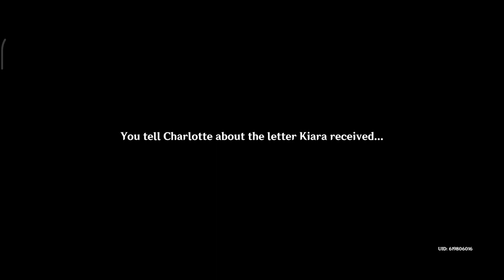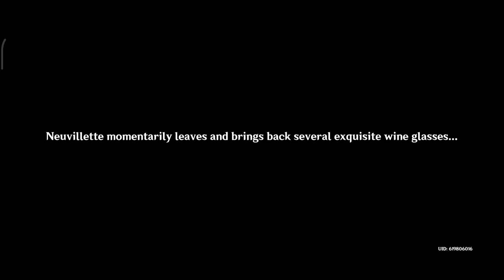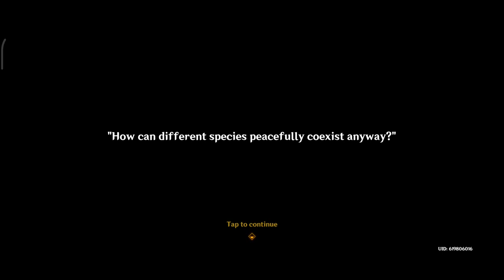[Story Quest] Neuvillette - Deluvies Act I: The Remains of the Past Day - Genshin Impact 4.1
Explores his special bond with the Melusine folk. As the Iudex of Fontaine, Neuvillette has the power to protect this aquatic race - this time, however, he'll need some extra help from the Traveler and Paimon.